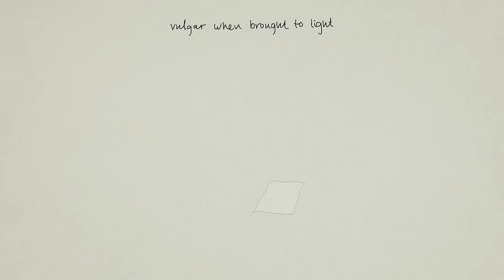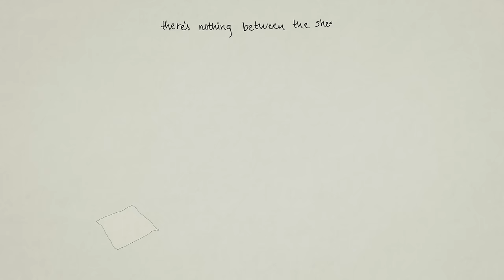José González - Deadweight On Velveteen (Lyric Video)